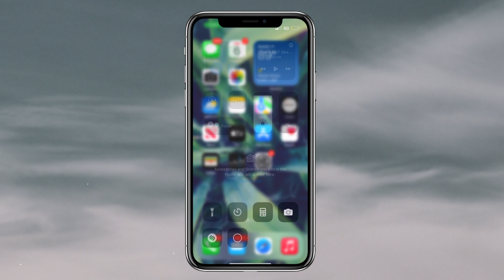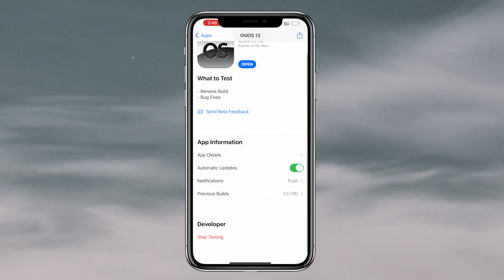How to Get The Old Youtube Icon in 2022! - How to Get iOS 13 in 2022 for free - Get Original Youtube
In this video I will show you how to get the original YouTube icon in 2022. You can also use this tutorial to get iOS 13 in 2022 for free!